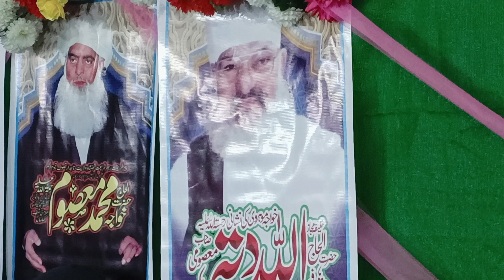lajpal sanwal | kalam | nawaz masoomi | kot metthan | sarkar | URS | qasoor | lajpal sounds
Dear Viewer For Watch New Updates Kalam Like Tilawat e Quran,Naqabat, Hamad e Bari Tala,  Naat Sharif, Manqabat, Bayan/Khitab and All Mehfile Milaad Videos Ki Latetst Video Dekhne K liye Humara Ye Youtube Channel "EHSAAN MASOOMI " Zaroor Subscribe Karein or Apni Mehfil e Milad Ki Video Banwane K liye Aap Humein Facebook Page Or Hamray Personal Mobile Numbers  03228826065 K Sath. Aap Ki Mahafil ki Video Ko Humare is Youtube Channel Par B Upload Kiya Jaye Ga. Insha Allah
Keep up with EHSAAN MASOOMI
Latest Videos Link: